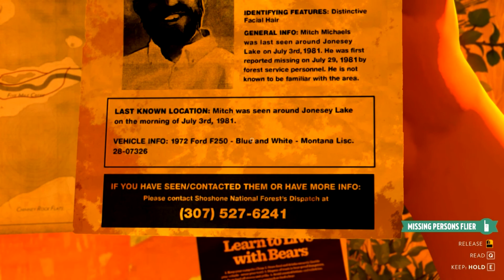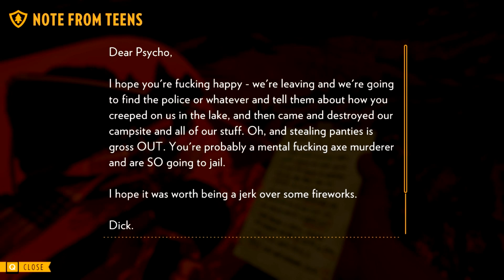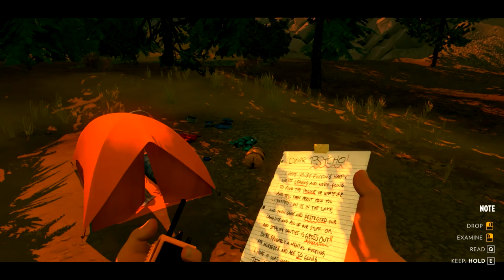Where Are The Teens?!?! - Firewatch Gamplay #3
If you would like to support me press the